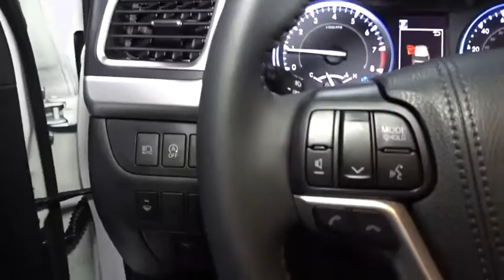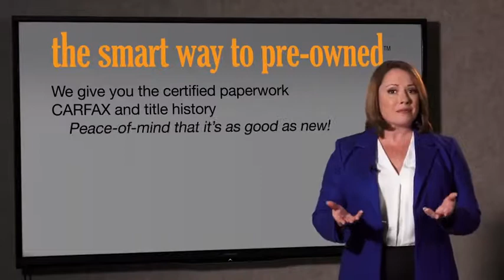2019 Toyota Highlander Hillside, Newark, Union, Elizabeth, Springfield, NJ 192099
2019 Toyota Highlander available in Hillside, New Jersey at Route 22 Toyota. Servicing the Newark, Union, Elizabeth, Springfield, NJ area.

The Smart Way To Buy! Are you tired of hidden fees and bogus rates ruining your search process? Now there's a way to avoid all of the nonsense. Introducing the smart way to buy from Route 22 Auto's. The advantages of the smart way to buy are endless. There is no pressure throughout your search. You can finally feel at ease when purchasing a car. Since there are no hidden fees, there are no surprises or gimmicks revealed when you finally make a decision. Route 22 Autos salespeople are direct and value your time, so there is no back and forth or confusion. They know it's necessary for you to feel comfortable during the buying process and want to be trusted. The smart way to buy is smart for a reason. The team at Route 22 Auto's does Internet research every day to discover the right price for you. They make sure to look at competitors' pricing and numbers from industry experts so you can feel confident that you're getting the best offer possible. The main factors that contribute to your final cost are market value, product availability, days' supply in the market and the product age, color and equipment. It's easy to feel secure with the smart way to buy. This Toyota includes: 50 STATE EMISSIONS SEATING FOR 8: 2ND ROW 60/40 BENCH SEAT Rear Bench Seat Pass-Through Rear Seat SPECIAL COLOR PROTECTION PACKAGE Wheel Locks ALL-WEATHER FLOOR LINER PACKAGE (TMS) Floor Mats *Note - For third party subscriptions or services, please contact the dealer for more information.* Want more room? Want more style? This Toyota Highlander is the vehicle for you. Pull up in the vehicle and the valet will want to parked on the front row. This Toyota Highlander is the vehicle others dream to own. Don't miss your chance to make it your new ride. This Toyota Highlander is equipped with AWD for improved handling. Whether you're faced with inclement weather or just out enjoying the twisting back road, you'll have the grip of AWD on your side.